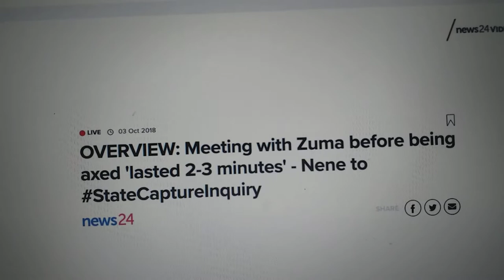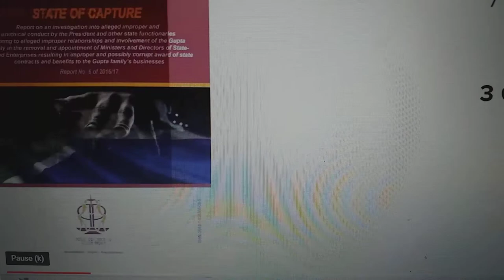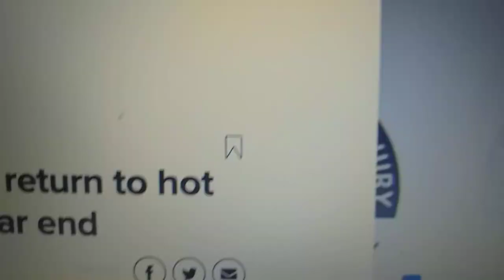courtesy of News24 exposing the Facts about Zuma's imprisonment